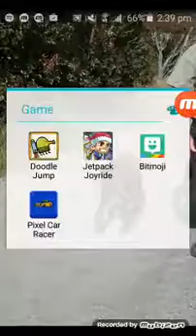OPENING 100 CRATES ON PIXEL CAR RACER !!